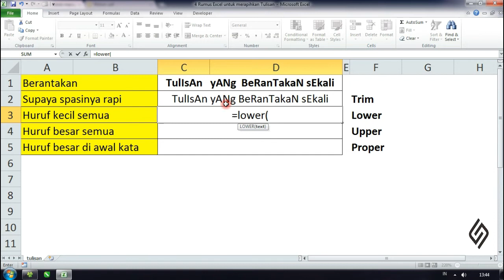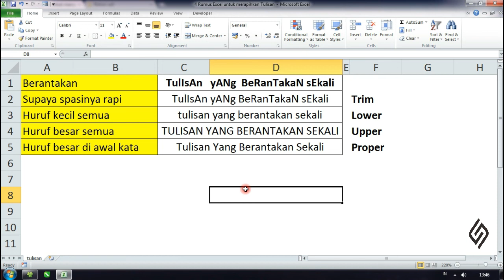Cara merapikan tulisan di Excel dengan mudah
Recommended to watch in HD!

Tutorial Ms. Excel  Cara merapikan tulisan di Excel dengan mudah

Jika butuh Filenya hubungi saya di kontak yang tertera saya kirim melalui WA ataupun Email, jadi prosesnya bisa lebih cepat :)

Semoga bisa memberikan manfaat untuk Anda.

- HP / WA : 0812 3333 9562